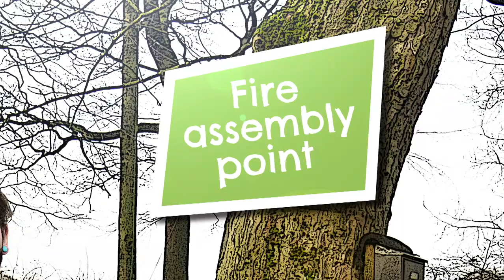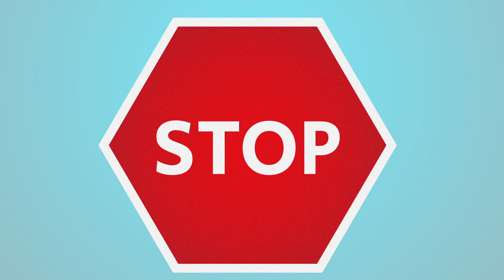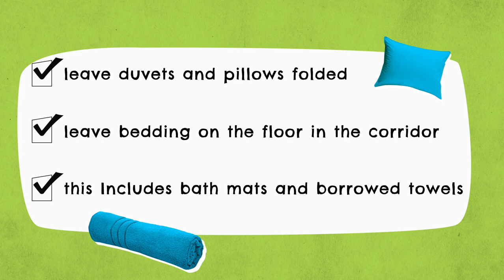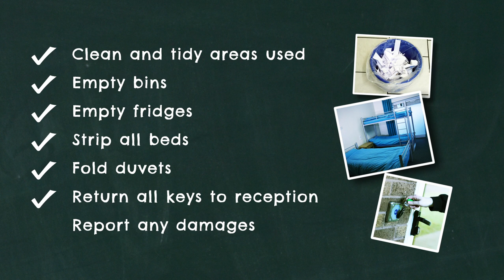Residential Check In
This video shows all the safety information and procedures at the Anderton Centre. This video is shown to everyone who stays overnight.

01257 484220